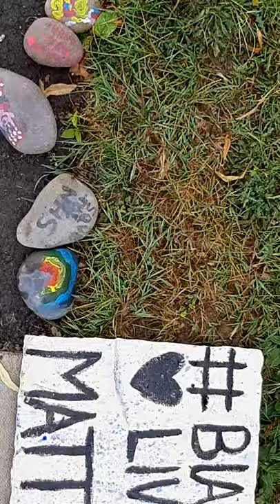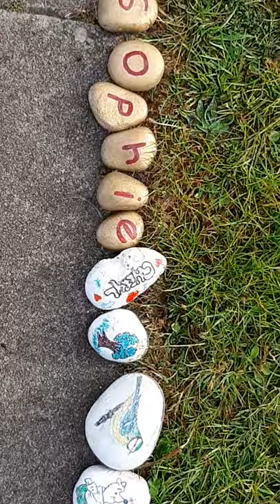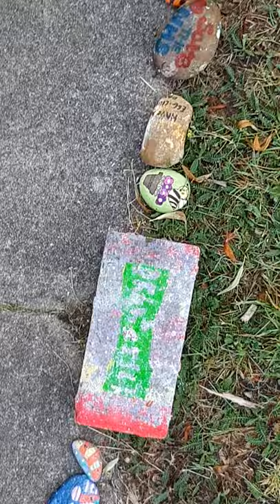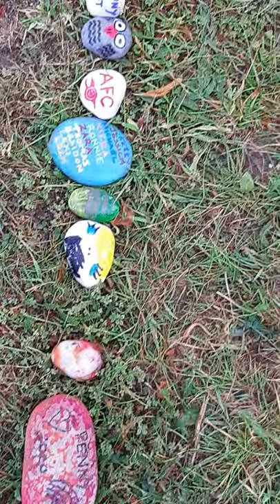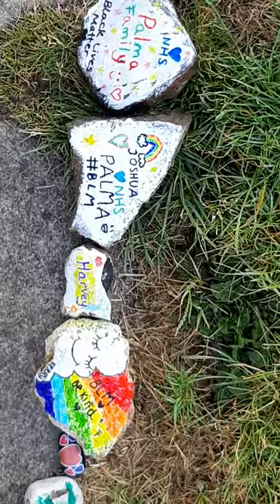Stevenage Covid Cobra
After almost 5 weeks and approx 5800 stones